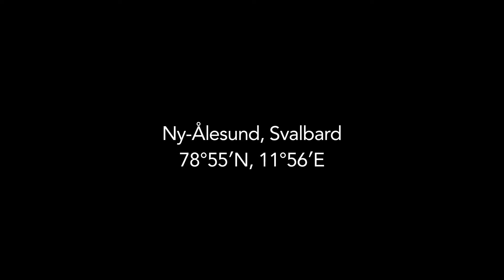What's happening to the soil in Svalbard? | A Changing Arctic | British Antarctic Survey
Soil and plant ecologist Dr Kevin Newsham from British Antarctic Survey talks about his research on the response of soil microbes to warming in the Arctic. He studies these microbes using open top chambers in an area experiencing unprecedented change.

Produced by Elise Bierma @ BAS